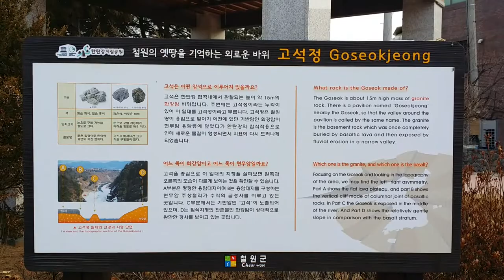으라찻차 임꺽정!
2021년02월03일 추운 겨울임에도 불구하고 상의도 벗어던지고 힘을 쓰고 있는  꺽정씨를 보니 감기걸릴까 걱정되네요?  ㅎㅎㅎ